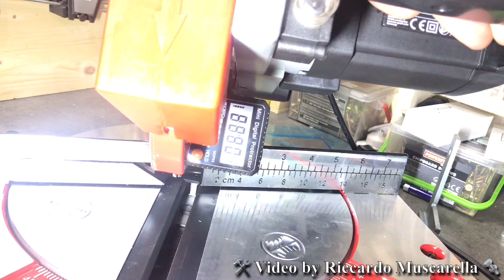Inclinometro TACKLIFE MDP02. Goniometro magnetico per settare sega circolare, trapano a colonna, ecc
Rapida recensione del goniometro digitale, magnetico, mdp02 della tacklife.

Questo inclinometro MDP 02, serve per la regolazione dei gradi di qualunque tipo di struttura. E se calibrato "a bolla", può essere usato anche come livella. I magneti facilitano l'utilizzo per costruzioni in mettalo, ma trova ottimo impiego su qualunque materiale. legno, plastica ecc. Inoltre risulta quasi indispensabile nella taratura degli angoli per trapano a colonna e sega circolare.

A breve, farò una recensione approfondita sul suo funzionamento, in tutti i campi e sulle impostazioni dello stumento.